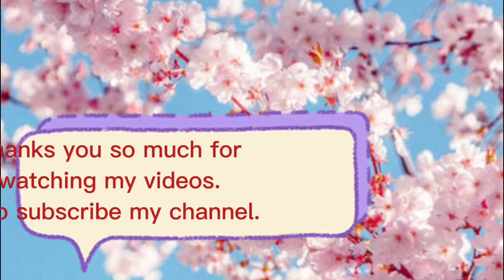Profile and facts : Zhang Han